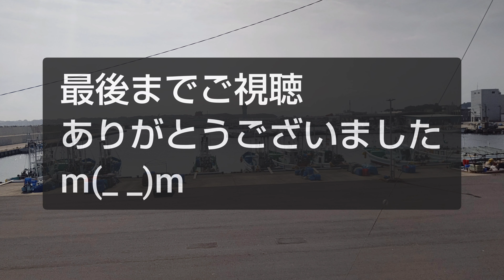祝 チャンネル登録者 ５０人 達成しました